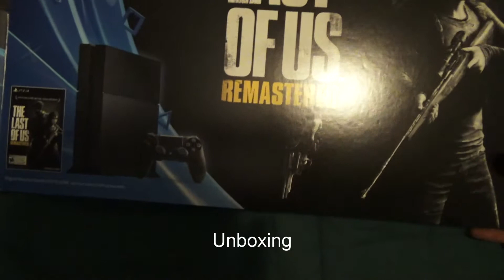Playstation 4 with The Last of Us Game Bundle Unboxing